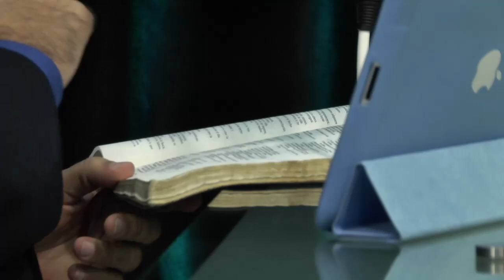Entendiendo los Tiempos cap#16 Tema: El Divorcio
Enfrentando el divorcio desde una perspectiva Bíblica.